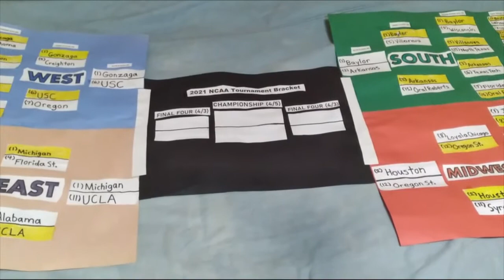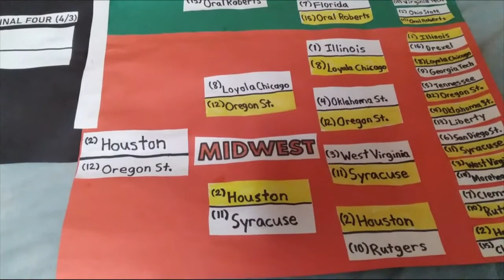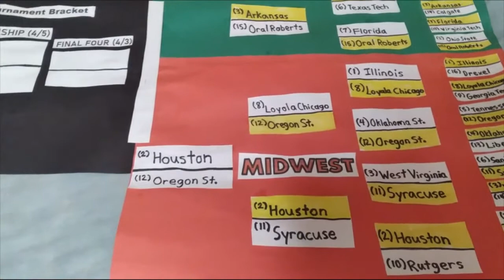March Madness VLOG 4: Elite 8 Matchups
Vlogging about March Madness and the Elite 8 matchups where some higher seed teams have a chance to get upsetted by lower seeds.